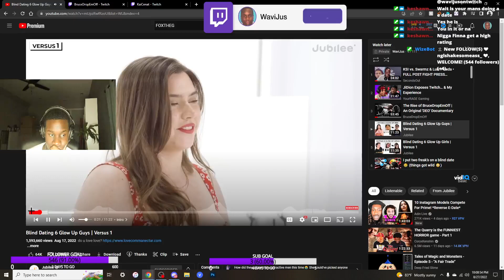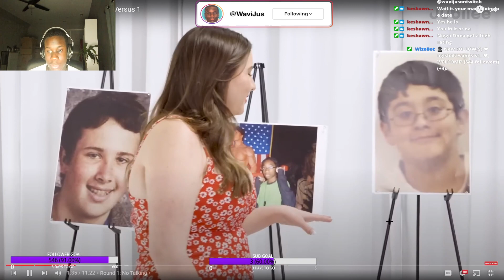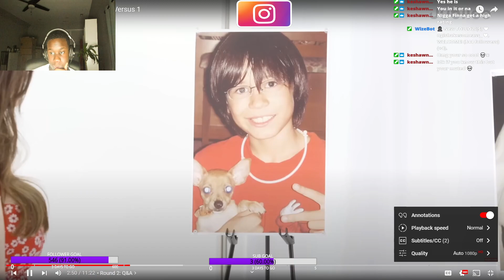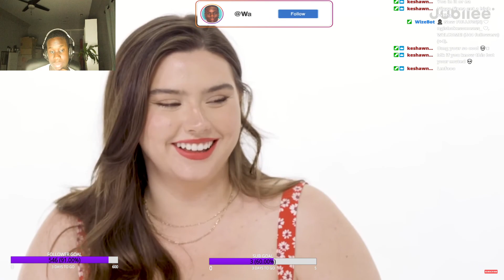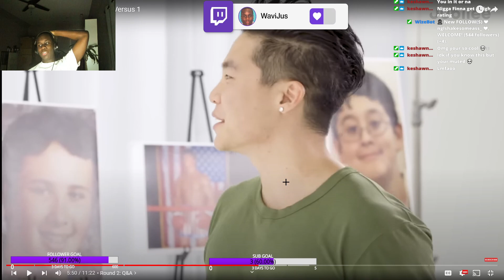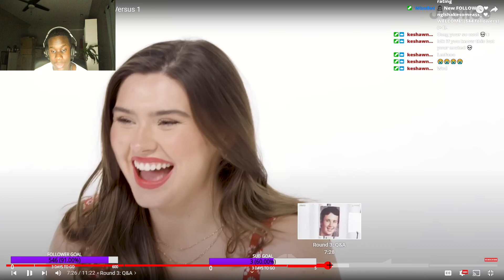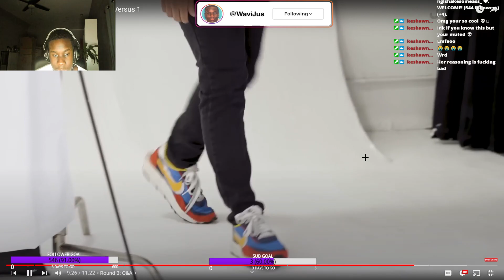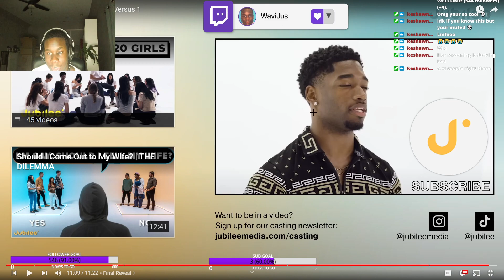SHE ELIMINATED HIM CUZ HES BLACK??? | Jubilee Blind Dating 6 Glow Up Guys | REACTION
Jubilee
Blind Date
Rizz
ADIN ROSS
KAICENAT
YOURRAGE
SILKY
ANNOYINGTV
JIDION